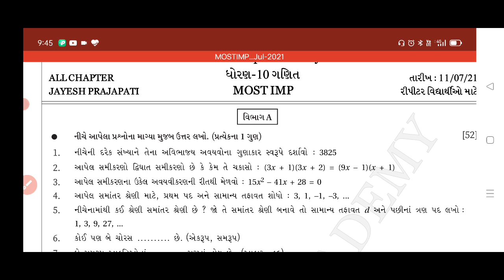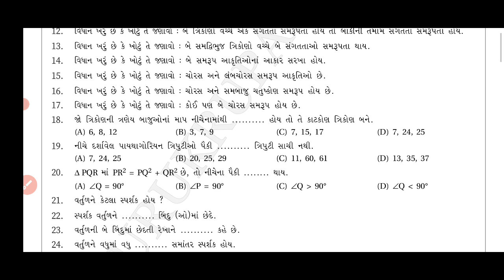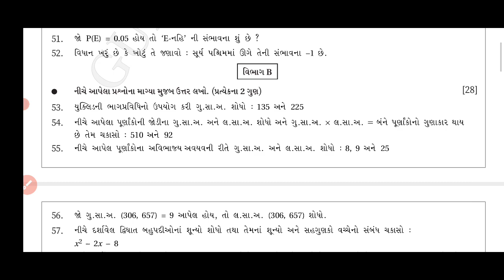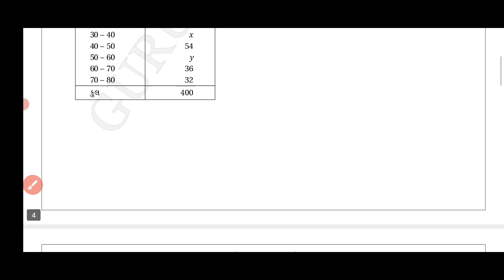Repeater | STD 10 | MATHS MOST IMP With Solution | ગણિત | Gurukrupa Academy |Jayesh Prajapti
સંપૂર્ણ વિજ્ઞાન વિષય ની pdf ફાઇલ ડાઉનલોડ કરવા નીચેની લિંક પર ક્લિક કરો.